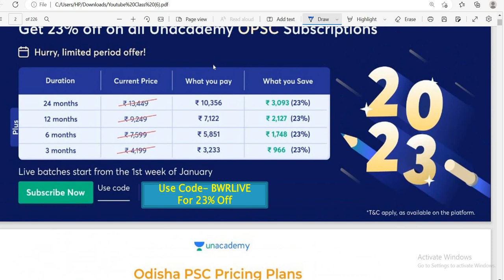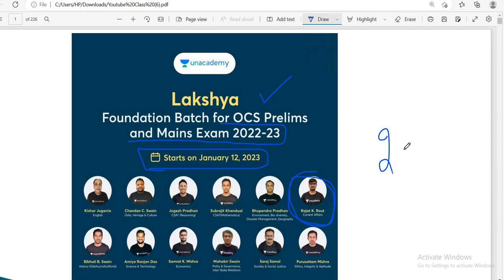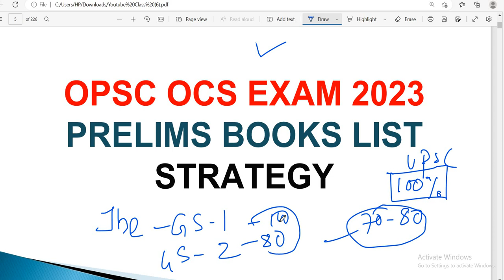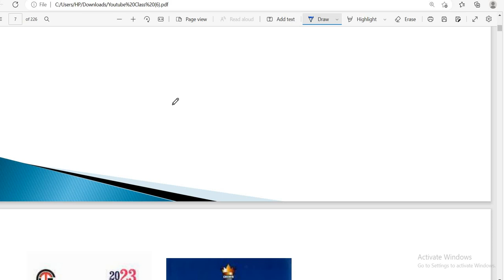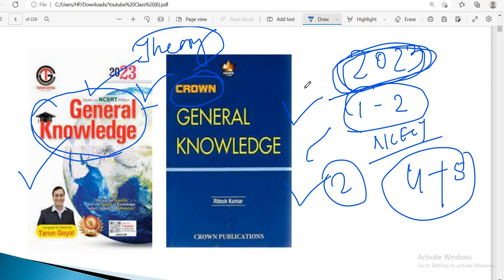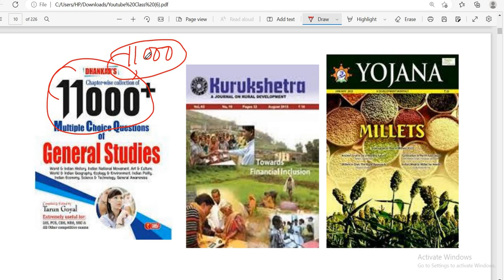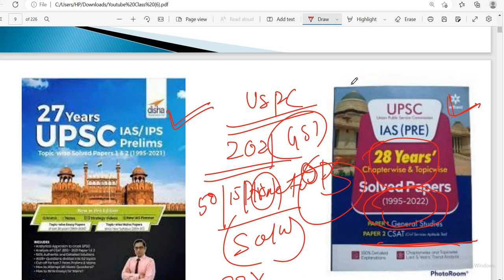OAS 2022-23 PRE BOOKS LIST & STRATEGY || Banking with Rajat